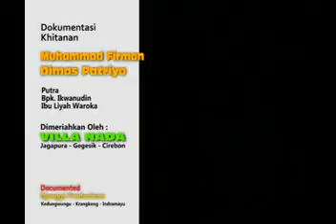VILLA NADA - BARENG METUE